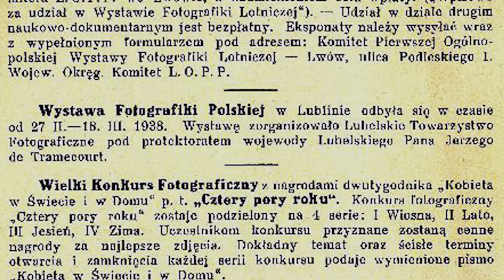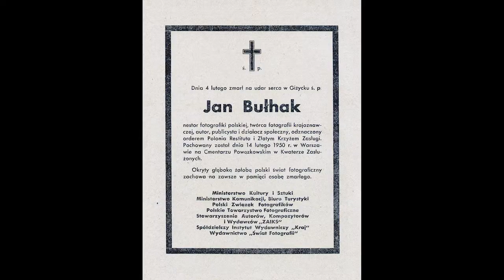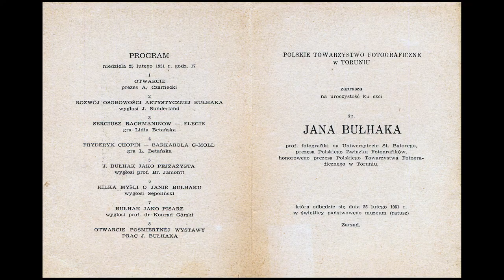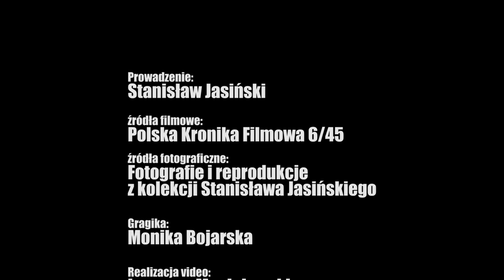"Początki fotografii artystycznej w regionie po 1945 r." wykład z cyklu „Sztuka fotografii”.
Multimedialny wykład „Początki fotografii artystycznej w regionie po 1945 r.” przygotował i wygłosił na żywo na platformie Zoom Stanisław Jasiński - fotografik i instruktor fotografii, członek Związku Polskich Artystów Fotografików, specjalista ds. fotografii WOAK. W latach 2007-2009 był prezesem Okręgu Kujawsko-Pomorskiego ZPAF, obecnie pełni funkcję przewodniczącego Okręgowej Komisji Kwalifikacyjnej ZPAF. Jest autorem kilkunastu wystaw indywidualnych, uczestniczył w kilkudziesięciu wystawach zbiorowych krajowych i zagranicznych. Znawca historii fotografii oraz kolekcjoner zabytkowych aparatów i innych artefaktów związanych z tą dziedziną sztuki. Stanisław Jasiński publikuje artykuły teoretyczne i krytyczne w Fotografii, Krytyce Literackiej oraz Biuletynie Informacji Kulturalnej. Jest też organizatorem i kuratorem wystaw fotograficznych – m.in. Edwarda Hartwiga, Michała Kokota, Andrzeja Różyckiego, Wacława Wantucha.

Bezpłatny wykład on-line (Platforma Zoom)
10 marca 2021 r., godz. 17.00